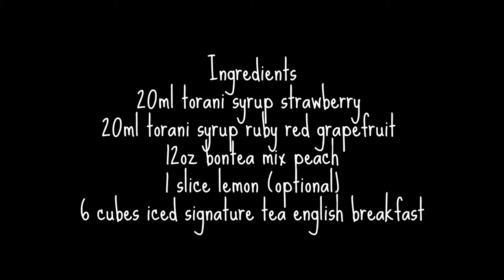Summer Sunset - Beverage R&D Session by Boncafe Malaysia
Our Barista always try to mix some new drinks and hope to serve better to our clients.

Please find the recipe as below:

Ingredients
1. 20ml torani syrup strawberry
2. 20ml torani syrup ruby red grapefruit
3. 12oz bontea mix peach
4. 1 slice lemon (optional)
5. 6 cubes iced signature tea English breakfast

Preparation
1. Use 16oz glass
2. Pour iced cube in the glass
3. Fill in bontea mix peach
4. Combine both torani syrup and pour
5. Put 1 slice lemon (optional)